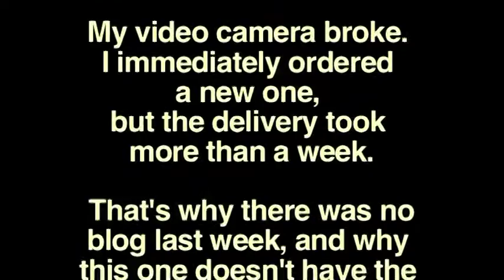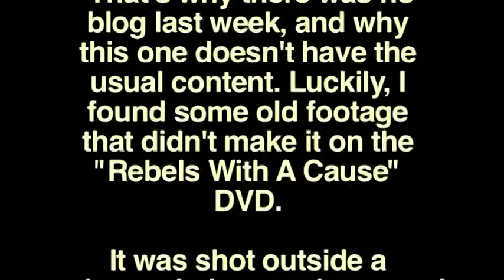The Viking Quest - recording a HammerFall album in 2008 (OFFICIAL)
Video blog/studio report from the recording of the new HammerFall studio album. Episode IV, September 1st-14th.